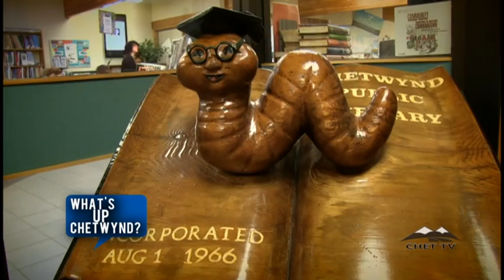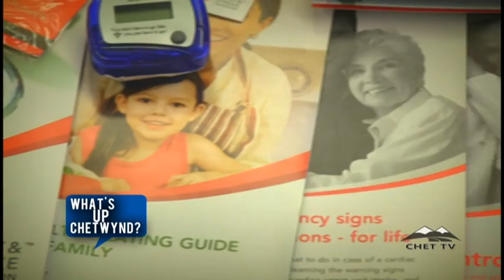What's Up Chetwynd - Chetwynd to Chetwynd Community Fitness Challenge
Run or Walk from Chetwynd BC to Chetwynd Ontario. The first 300 participants will get a pedometer to measure their daily distance. You can participate as a team or as an individual. You can walk at home, the gym or even your workplace.